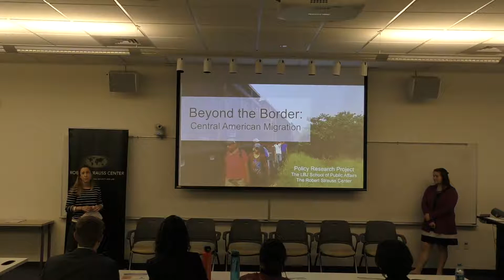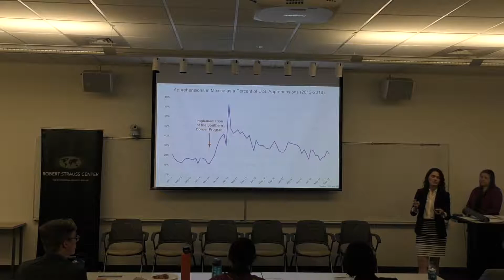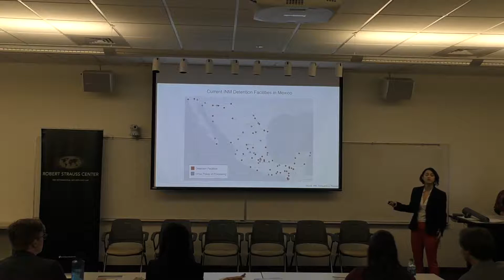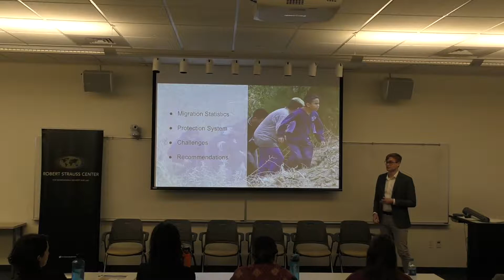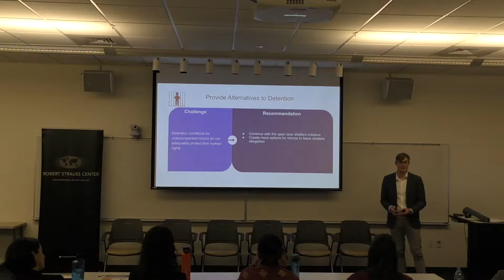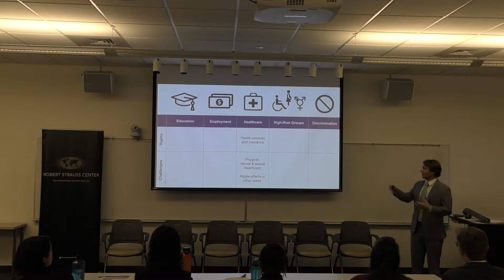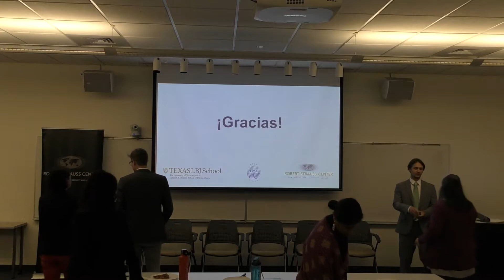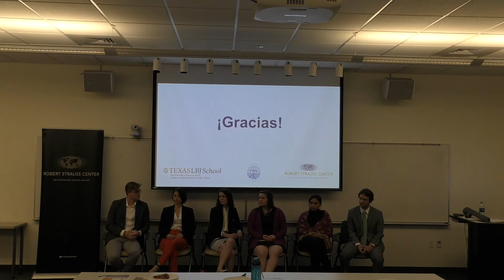“Beyond the Border: Central American Migration and Mexico’s Migratory Policy”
On April 24, 2019, a group of students, led by the Director of the Strauss Center’s Mexico Security Initiative Stephanie Leutert, presented their research on Central American migration and Mexico’s migration policy. The research focused on Mexico’s Southern Border Program, the country’s detention centers, protections for unaccompanied minors, and barriers for refugees integrating into Mexican society.